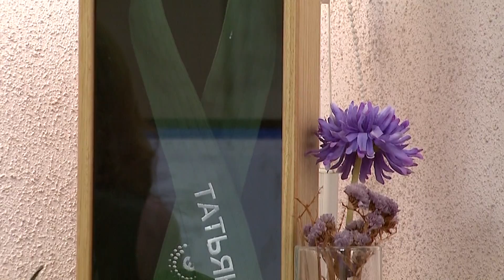Я # УСТЬ-ИЛИМСКИЙ ЛПК | ТАТЬЯНА ДОНЕЦ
В новом эпизоде руководитель отдела службы по планированию, контролю и анализу производства Татьяна Донец рассказала, как пришла в новый отдел Группы «Илим» в 2010 году.

В 2012 году отдел планирования и контроля модернизировали в отдельную службу, Татьяну Донец назначили руководителем одного из подразделений. «У нас очень дружный и слаженный коллектив, с которым проводим много времени и за пределами комбината. Мой отдел – это моя вторая семья», – поделилась Татьяна Донец.

Хештег ЯУстьИлимскийЛПК передаёт личное отношение и принадлежность к Усть-Илимскому комбинату, которому в 2020 году исполняется 40 лет.